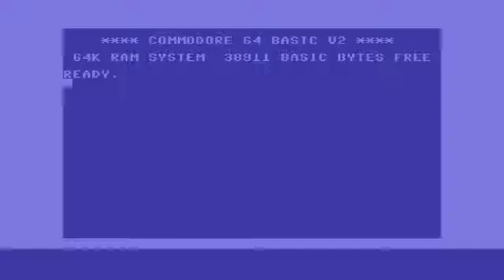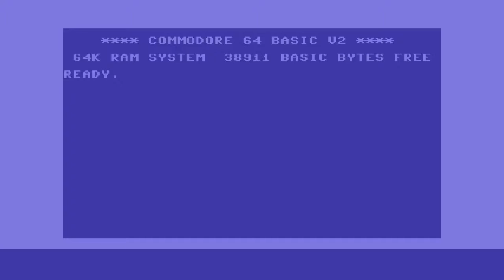Spot the difference 6581 v swinsid ultimate twin sid real 64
S-Express   _ Jeroen Tel _ 1988 Maniacs of Noise

can you spot the swinsid channel